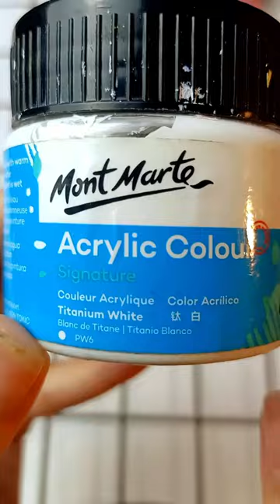Sự nỗ lực sửa chữa thất bại của ngày xưa 🤣🤣🤣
Nếu các bạn thích video này hãy ĐẮNG KÍ cho Chee nhá để tạo động lực cho mình ra các video mới nha 🎨🎨🎨🎨chill
Mình xin cám ơn 😘😘🥰🥰🎨🎨🎨🎨